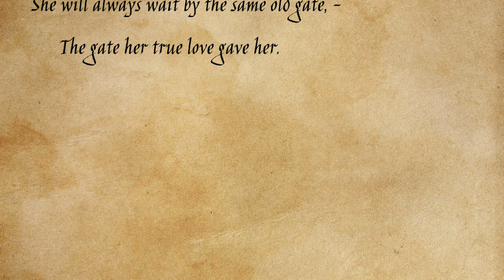Dorothy Parker - Song in a Minor Key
The Talkative Crow reading "Song in a Minor Key" by Dorothy Parker.

There's a place I know where the birds swing low,
      And wayward vines go roaming,
Where the lilacs nod, and a marble god
      Is pale, in scented gloaming.
And at sunset there comes a lady fair
      Whose eyes are deep with yearning.
By an old, old gate does the lady wait
      Her own true love's returning.

But the days go by, and the lilacs die,
      And trembling birds seek cover;
Yet the lady stands, with her long white hands
      Held out to greet her lover.
And it's there she'll stay till the shadowy day
      A monument they grave her.
She will always wait by the same old gate, —
      The gate her true love gave her.